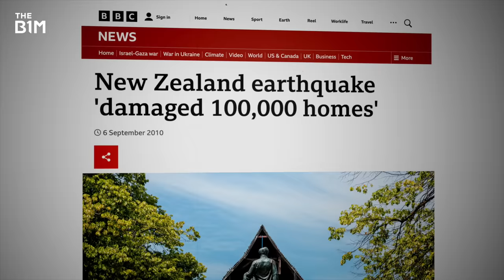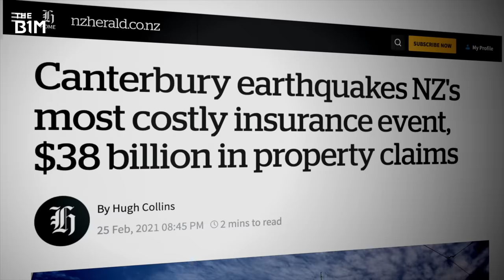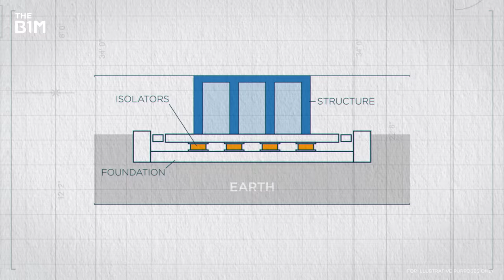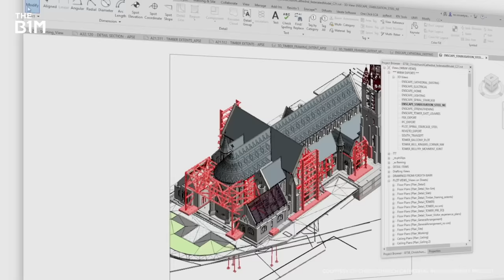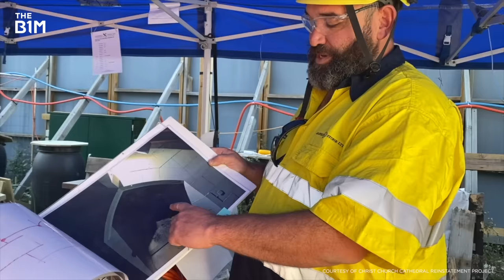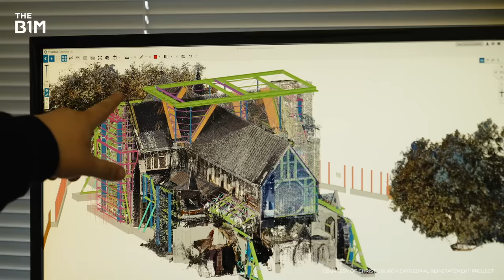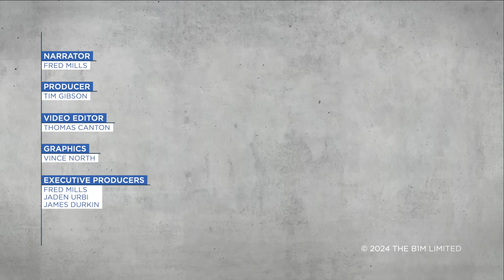The $42BN Plan to Rebuild the World’s Unluckiest City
Christchurch was nearly wiped off the map in 2011, this is the story of how an entire city was rebuilt from scratch.
Be More with Bluebeam. Try it free

Additional footage and images courtesy of Christ Church Cathedral Reinstatement Project, National Geographic, Channel 4 News, Daniel Ladmann, CNN and Bluebeam.